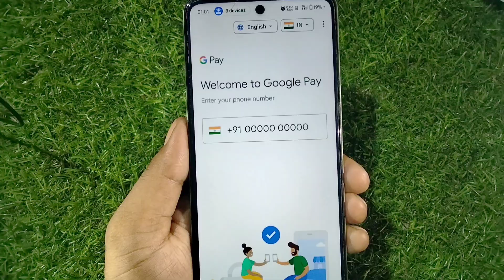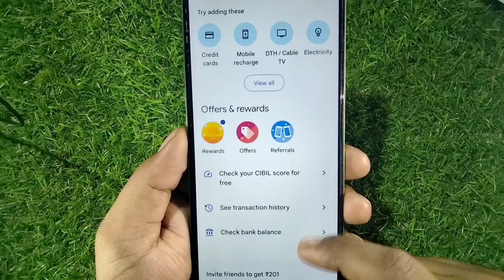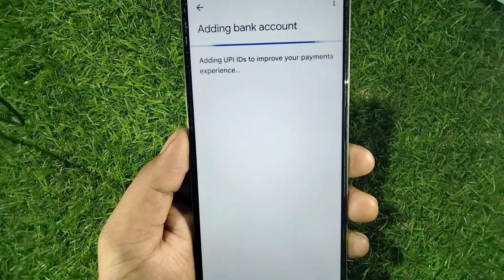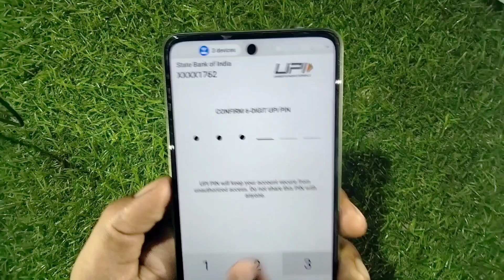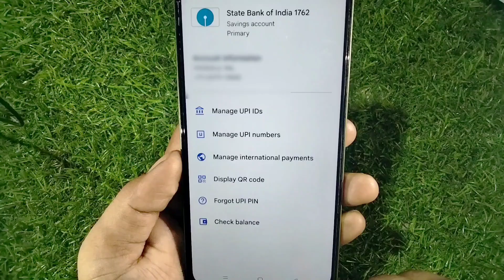Aadhar card se google pay account kaise banaye | How to create google pay account without atm card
App link 🔗🔗

Aadhar Card se Google per account kaise banaen
how to create account on Google pay without ATM card
Bina ATM card ke Google per account kaise banaen
Aadhar Card se Google per Kaise chalayen
Bina ATM card ke Google per Kaise chalayen
how to use Google pay on without ATM card
Aadhar Card se Google per account kaise use Kiya jata
Aadhar Card se Google per account kaise kholen
Aadhar Card se Google per account kaise banaen 2024
Aadhar Card se new Google per account kaise banaen

Support me

About "TECHNICAL PP" is a YouTube channel friends is channel per aapko har roj ek Technical Trick Android App se related videos are uploaded hoti hai